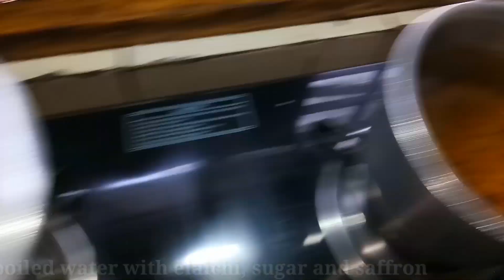Eating Mishti(sweet) Bhaat & Pakodas + RECIPE || Bengali Food Eating Show || No Talking ||Foodie JD